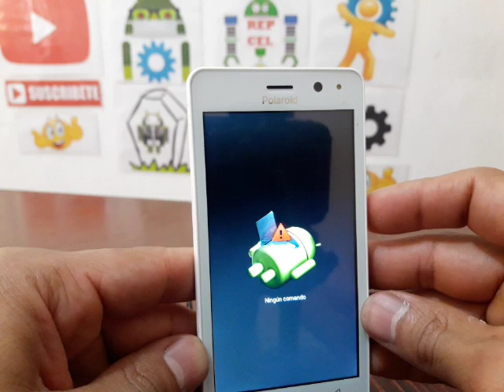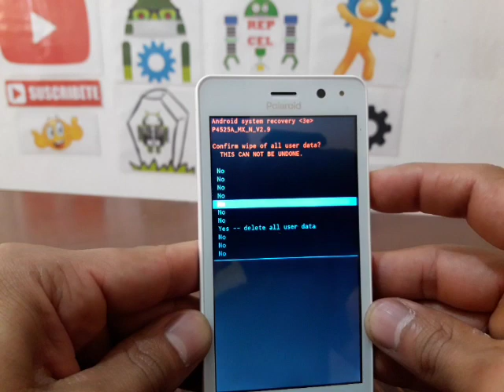BORRAR POLAROID P4525A TURBO C4 PLUS / QUITA BLOQUEOS Y RESTAURA TU CELULAR